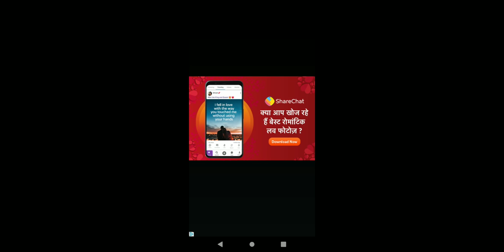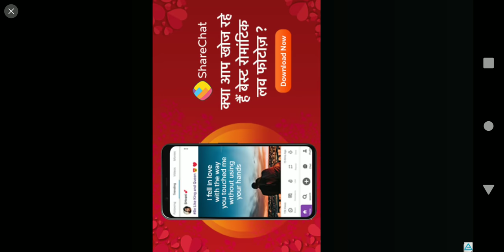Bus Simulator Indonesia Android Gameplay | bus mod in | bus simulator indonesia truck mod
Bus / Truck / Car / My Collection in bus simulator Indonesia game

Bus simulator Indonesia me volvo b11r bus mod download kaise| how to download Volvo b11r mod

bus simulator indonesia me fortuner mod kaise download kare

bus simulator indonesia jcb mod kaise download kare | Android gameplay

bus mod
bus simulator indonesia truck mod
bus
bus mod for bus simulator indonesia
bus simulator
bus simulator indonesia new mod
bus mod in bus simulator indonesia
butta bomma song
butterfly
bus simulator indonesia scorpio
buggu oyye
butter chicken
butter bts
bujji son9
a bus simulator indonesia scorpio
business ideas
bus
buss it
businessman 2
bus game
busta rhymes touch it
business
bus gamme
bus sonng
bus wala game
bus cartoon
bus vich baithi teeji seat te
bus simulator ultimate
bus video
bus simulator indonesia horn
bus simulator indonesia malayalam
bus simulator indonesia jcb mod
jcb mod in bus simulator indonesia
bus simulator indonesia
bus simulator indonesia lorry mod tamil
bus simulator indonesia mod bus
sv driving games car mod
bus simulator indonesia nevw mod
bus mod
bus simulator indonesia car mod